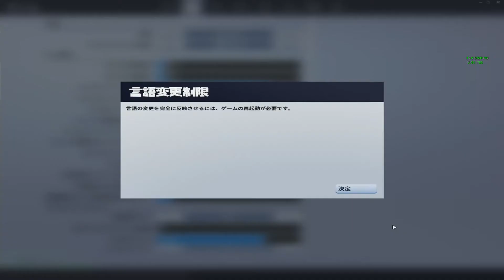How To Become Xaloty | Stream Highlights Funny Moments (Fortnite Battle Royale)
Stream Highlights #3 | Featuring how to be XALOTY
►WATCH ME LIVE TTV. RiiKoR